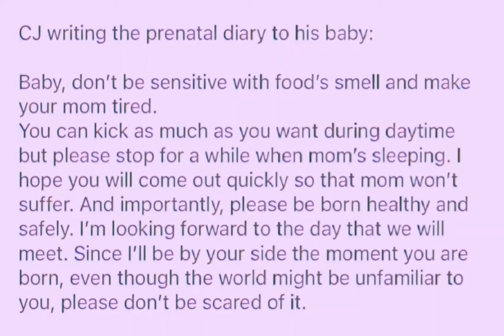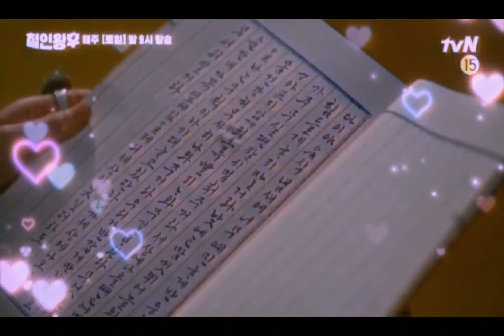MR QUEEN Episode 18 english sub Preview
mr queen eng sub episode 18

The kind is leaving because he wants to save the queen.
I hope this is a happy ending.